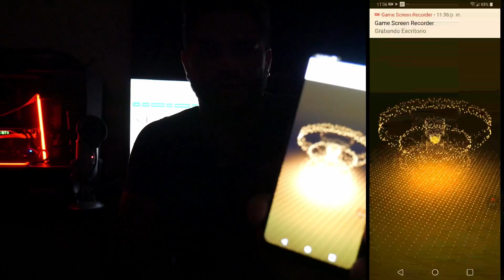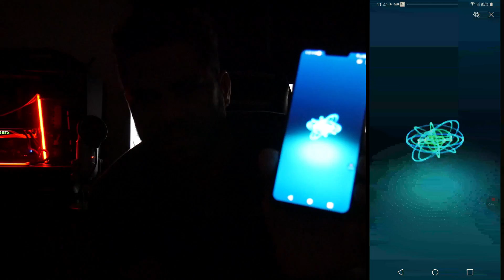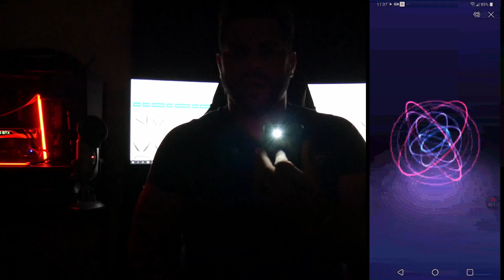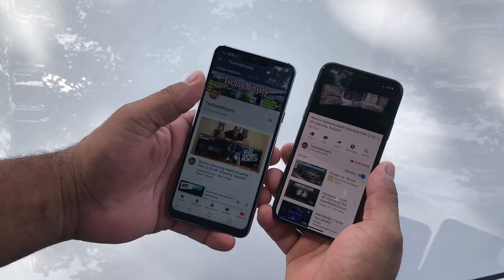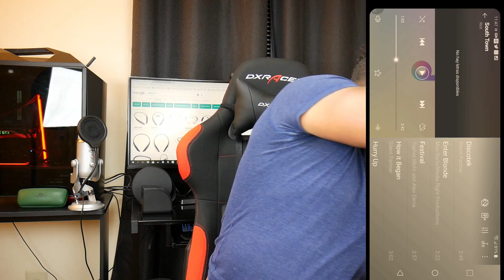Lg G7 ThinQ Boombox Review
Lg G7 ThinQ Boombox REview español

Opción de compra :
LG G8 THINQ
LG G7 THINQ
LG G8 THINQ
LG G7 THINQ